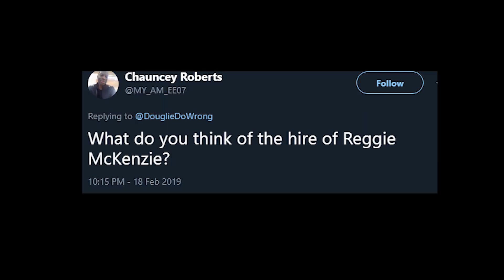Top 5 QB Prospects In 2019 NFL Draft!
I give you my list of the top 5 prospects in this years draft! Things could change!